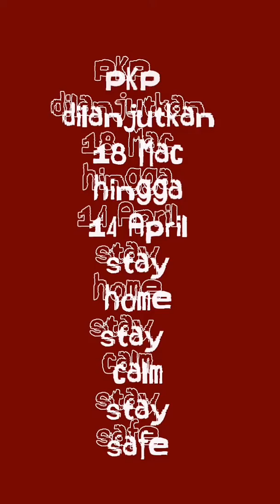Covid 19 PKP ditambah